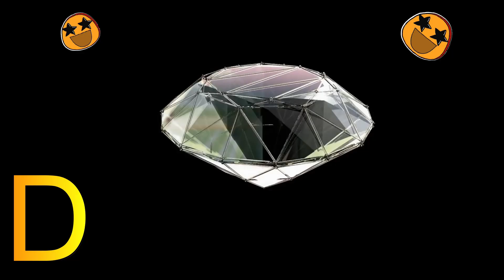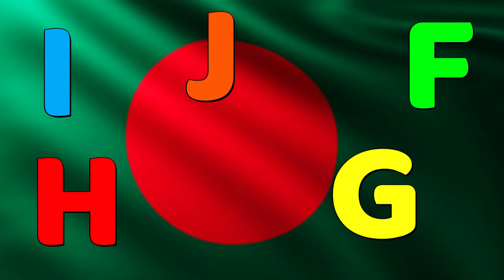ABC Alphabet Song | A for apple Phonics Song | ABCD Alphabet Rhymes for Nursery Kids - KK Education